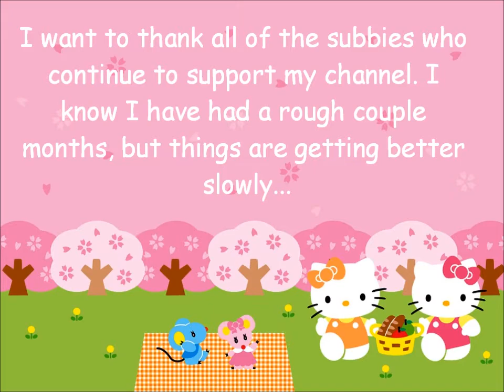Quick Update on July and August Group Swaps!!!